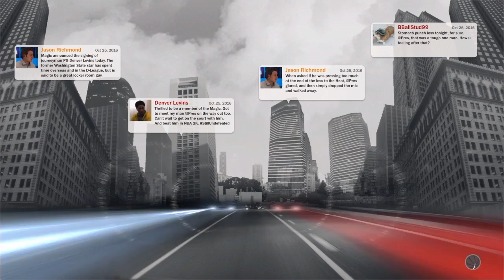Nba2k17 1st Nba Career Game